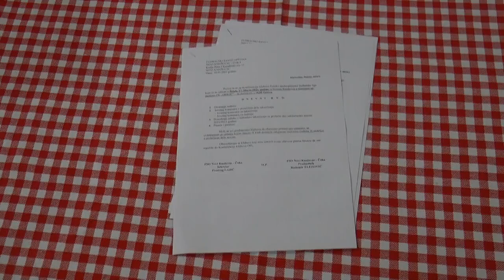Održana konferencija klubova Potiske međuopštinske fudbalske lige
Konferencija klubova Potiske međuopštinske fudbalske lige održana je tokom proteklog vikenda u restoranu na stadionu FK „Obilić“ u Novom Kneževcu. Dnevni red se sastojao od četiri tačke: izveštaj komesara takmičenja, izveštaj komesara suđenja,  odluka  o kalendaru takmičenja  za prolećni deo takmičarske sezone i pitanja i predloga. Komesar takmičenja Nikola Novičić rekao je u razgovoru da se u nastavku sezone očekuje podizanje nivoa organizacije utakmica na viši nivo zbog brojnih propusta tokom jesenjeg dela sezone.
Konferenciji su prisustvovali predstavnici klubova iz Đale, Majdana, Banatskog Aranđelova, Podlokanja, Novog Kneževca, Kanjiže, Sanada, Čoke. Trener FK „Jadran“  Svetozar Živanov iz Sanada istakao je u da  je njihov klub spreman za nastavak sezone gde prvu utakmicu igraju u gostima u Majdanu protiv FK „Tromeđa“.
   Tokom prolećnog dela sezone planirano je da se odigra jedanaest kola. Za vikend koji je pred nama planirano je prvo kolo nastvaka sezone, u kojem novokneževački „Obilić“ gostuje ekipi „Slavija“ iz Banatskog Aranđelova.